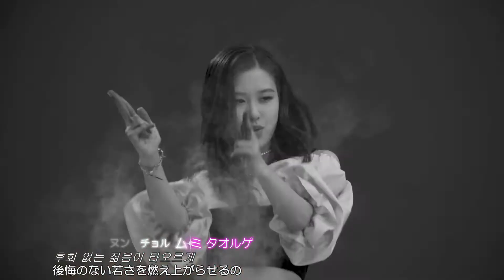[FMV] BLACKPINK - Forever Young（日本語字幕）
和訳歌詞は、K-pop 歌詞和訳 なるみ様の歌詞をお借りしました